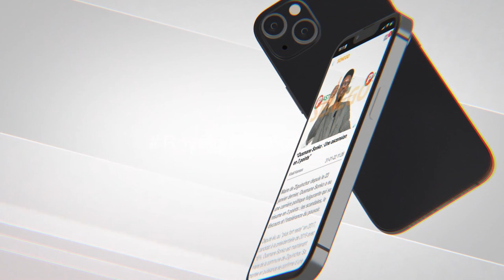Aliou Cissé : “Nous sommes très excités de pouvoir jouer une deuxième finale consécutive”